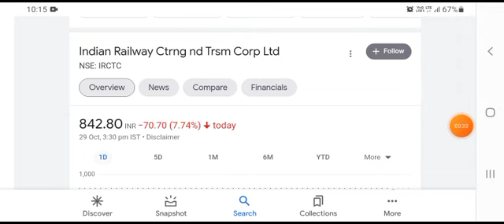irctc share news l irctc share news today l irctc share l irctc split date l irctc